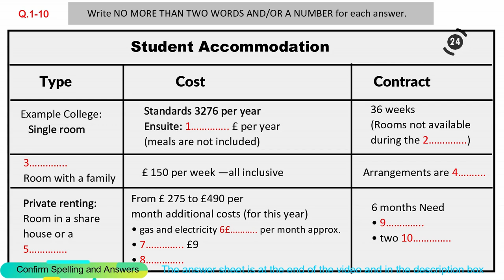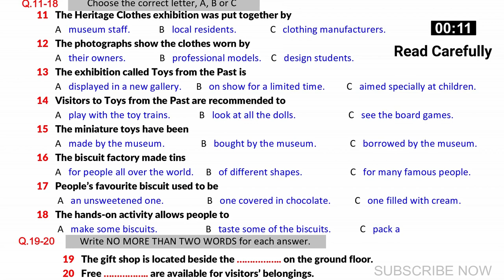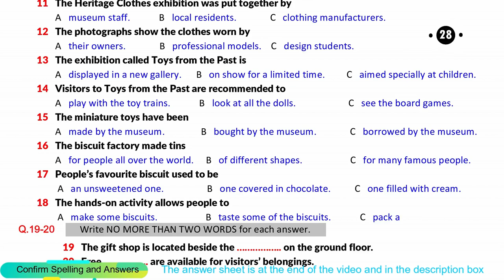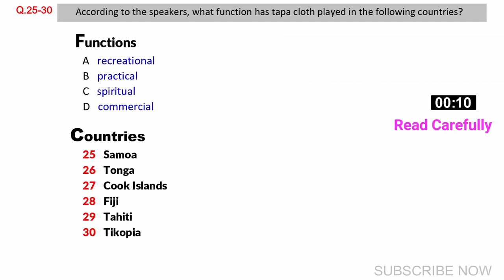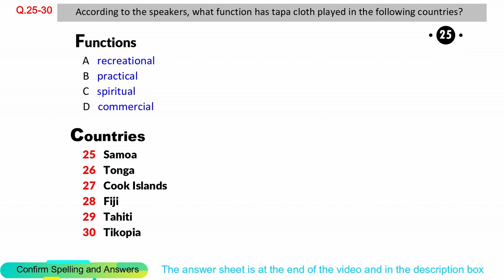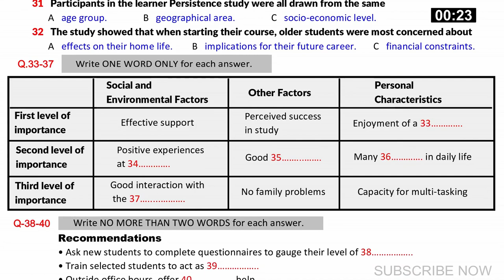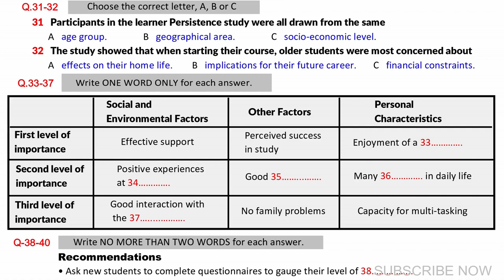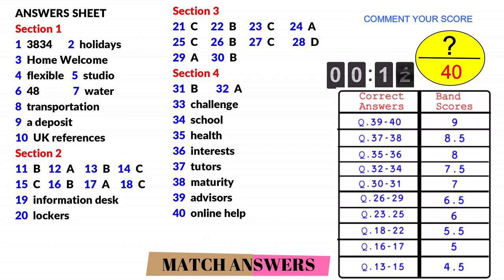IELTS Listening Practice Test 2024 with Answers [Real Exam - 410 ]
IETLS Cue Card
IELTS Cambridge Book

ANSWERS SHEET
SECTION 1
1  3834
2  holidays
3  Home Welcome
4  flexible
5  studio

6  48
7  water
8  transportation

9  a deposit

10  UK references
Section 2
11  B
12  A
13  B
14  C
15  C
16  B
17  A
18  C
19  information desk
20  lockers
Section 3
21  C
22  B
23  C
24  A

25  C
26  B
27  C
28  D

29  A
30  B

Section 4

31  B
32  A

33  challenge
34  school
35  health
36  interests
37  tutors
38  maturity
39  advisors
40  online help
listening test
latest ielts listening test
listening new